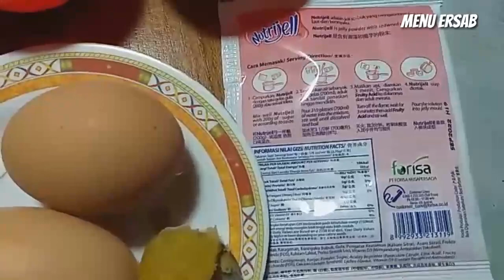CARA MEMBUAT BOLU KUKUS NUTRIJEL